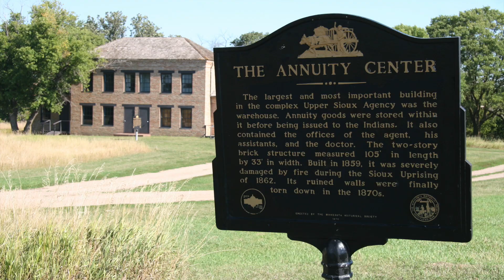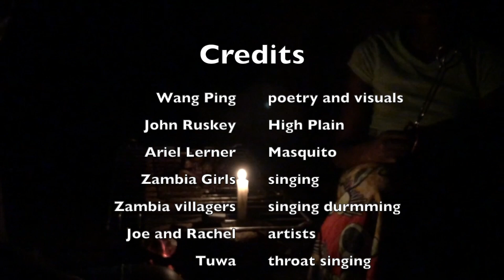Rhyme of Good Sky Woman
The Story of Ping
wandering from mountain to mountain
river to river
with prayer flags for peace, truth and love

Wang Ping is a fiscal year 2022 recipient of a Creative Support for Individuals grant from the Minnesota State Arts Board. This activity is made possible by the voters of Minnesota through a grant from the Minnesota State Arts Board, thanks to a legislative appropriation from the arts and cultural heritage fund.